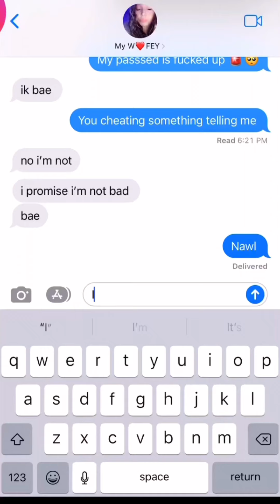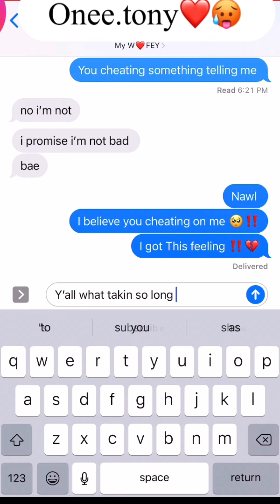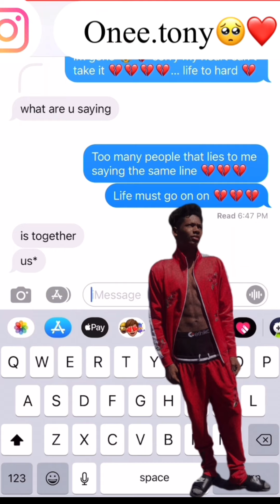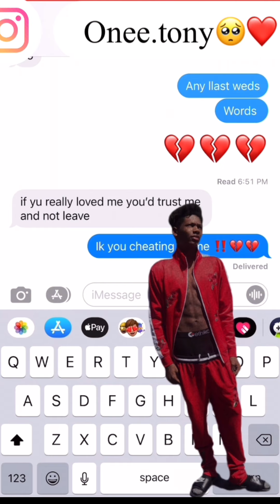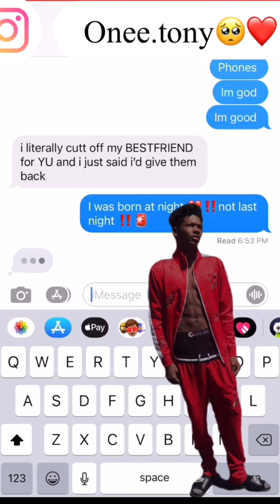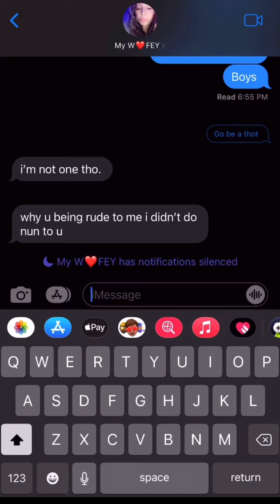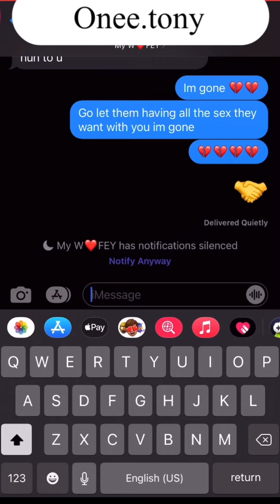Breaking Up With My Girlfriend Prank 💔😂 Through Text Messages 👀‼️ ( Watch Until The END 🤣🤣🤣